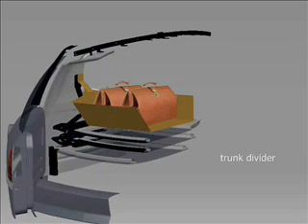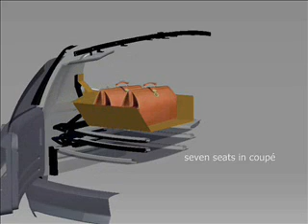Opel Zafira Libertin CTS